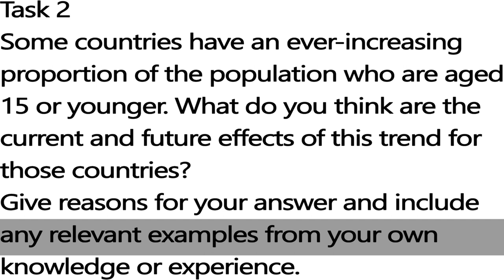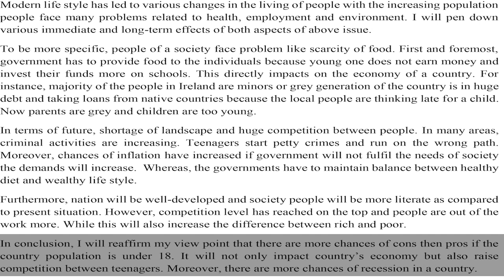IELTS Academic Task 2 Essay - Sample Answer Band 6.5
Some countries have an ever-increasing proportion of the population who are aged 15 or younger. What do you think are the current and future effects of this trend for those countries?
Give reasons for your answer and include any relevant examples from your own knowledge or experience.